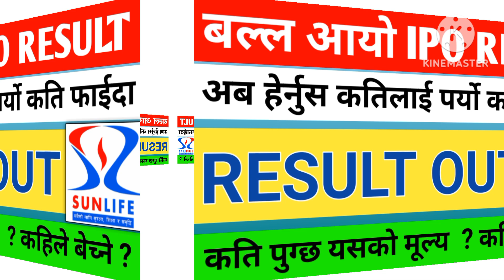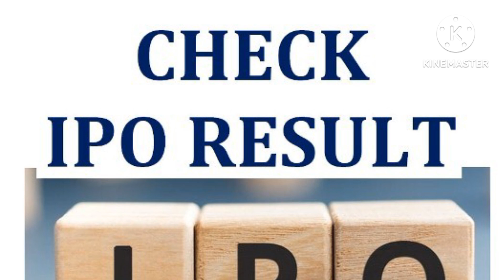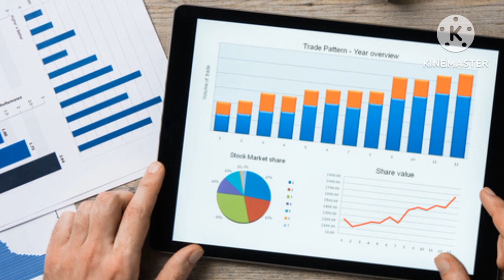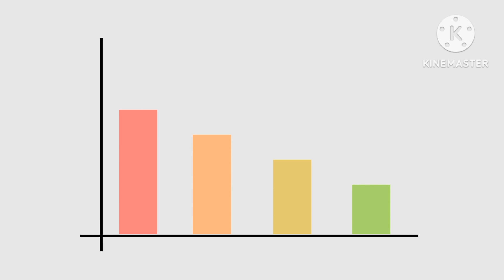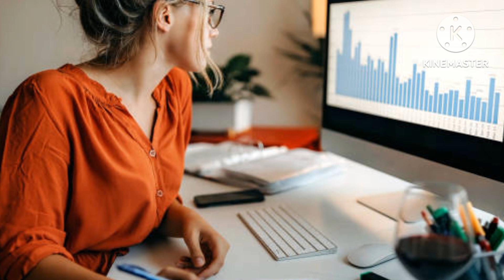IPO Result Out || IPO पर्नेलाई यति ठुलाे खुसिकाे खबर || यति धेरै नाफा हुने अब कहिले बेच्ने ?